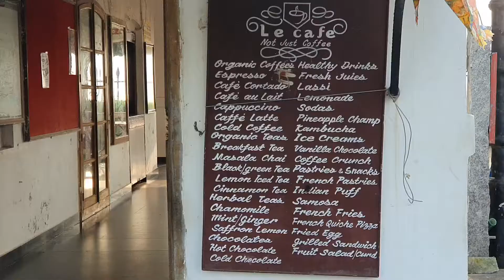Rock Beach Pondicherry | Promenade Beach | Top Places to Visit in Pondicherry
Rock Beach is the popular stretch of beachfront in the city of Puducherry, India, along the Bay of Bengal. It is a 1.2-kilometre-long stretch in Pondicherry, starts from War Memorial and end at Dupleix Park on the Goubert Avenue.